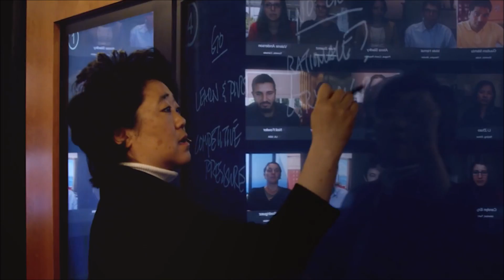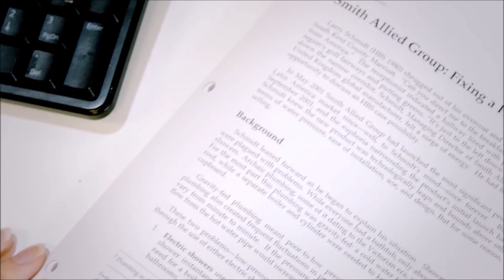High Tech Classroom by Harvard HBX